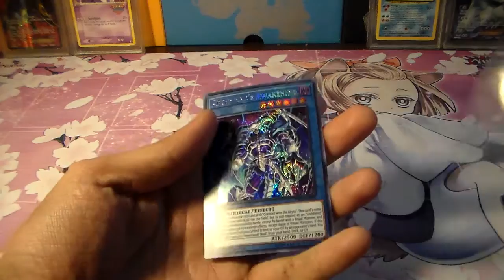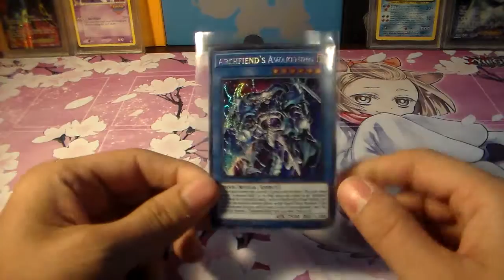Yu-Gi-Oh Pack A Day #29